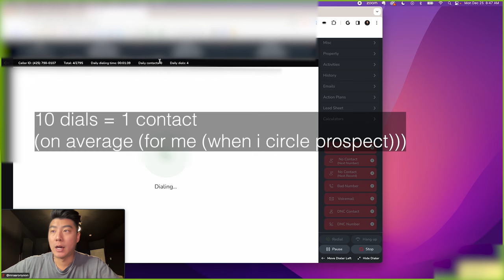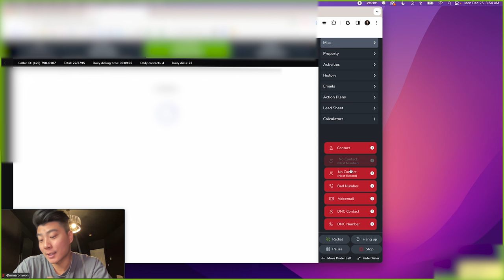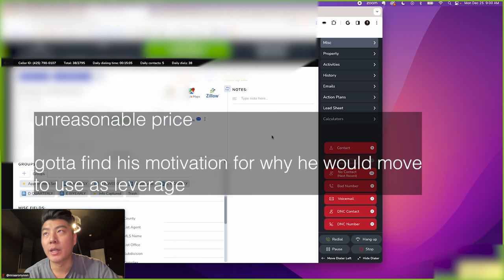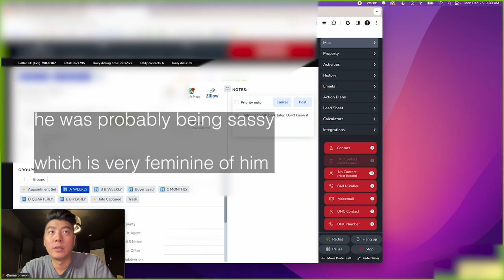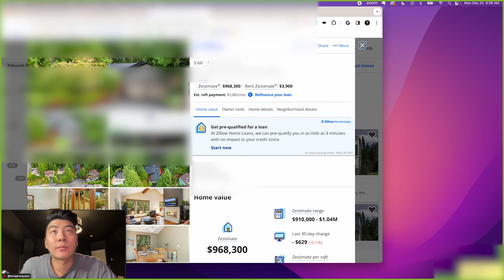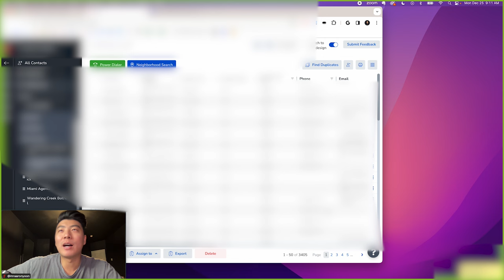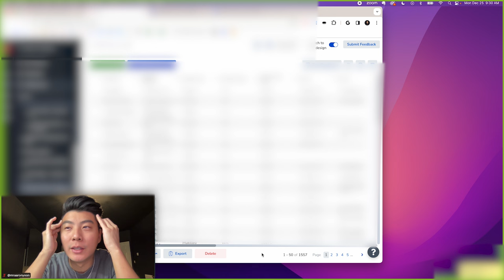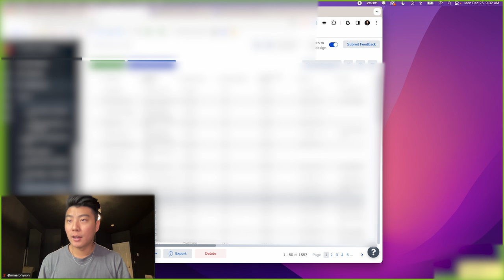Cold Calling Home Owners on Christmas | Mojo Triple Line Dialer - Neighborhood Search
I'll show you what happens when you cold call (circle prospect) home owners on Christmas using the Mojo Dialer. Home owners LOVE to talk to real estate agents they don't know on Christmas.

0:00 Intro
0:54 My hypothesis
1:17 Pickup Rate Benchmark
3:09 Pickup Rate Progress
3:28 Upset Homeowner 1
5:57 Soy-Filled Homeowner
9:20 Another Upset Homeowner
11:05 "Merry Christmas" Strategy
11:17 Can I get in trouble for this?
12:30 Starting to regret this
12:52 Pickup Rate Update
13:40 Conclusion